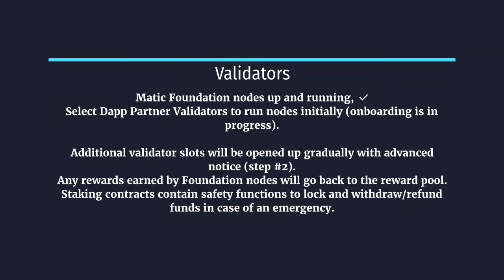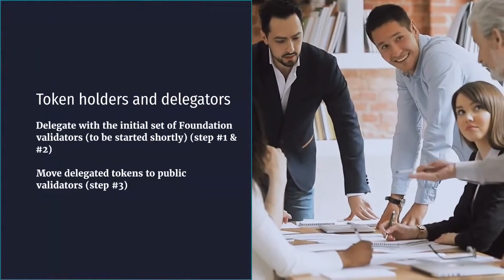The Matic Network Mainnet is Now Live, Check out the Mainnet roadmap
Matic mainnet is now up and running 🙂 This is the culmination of more than 2.5 years of hard work by the entire team, developers, investors, advisors and of course, the entire Matic community who have supported us on our journey so far.

Matic began as a dream in our minds in 2017 – and the mainnet launch marks our most important milestone to date. Soberingly though, this is still just the beginning.